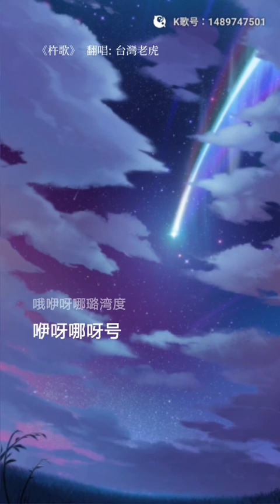虎哥唱 杵歌 ( 高勝美 )